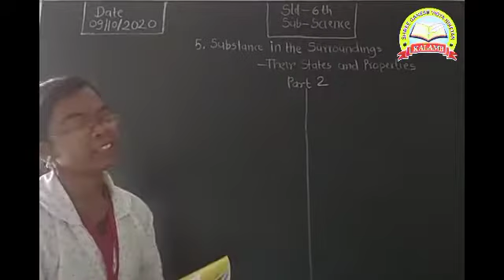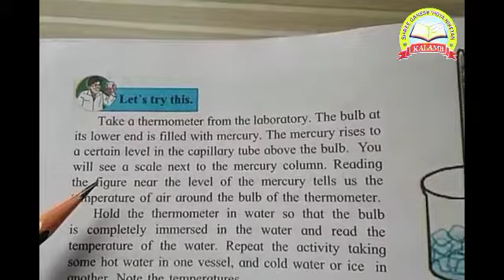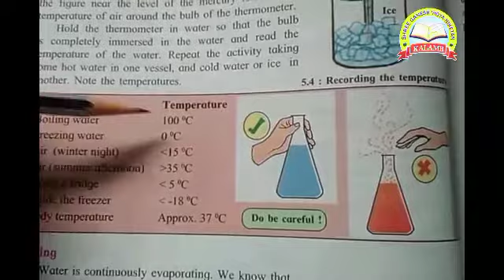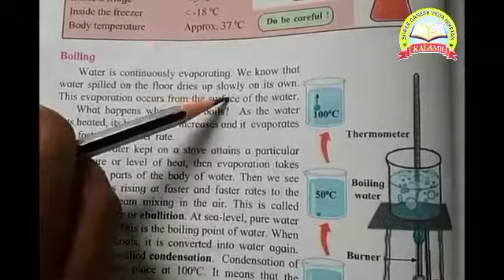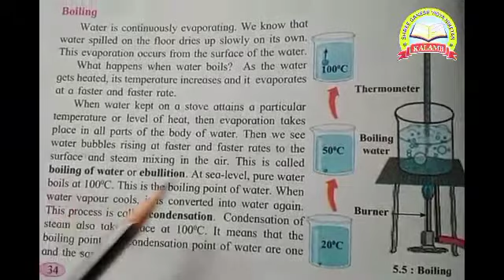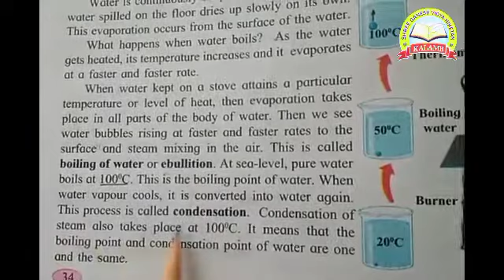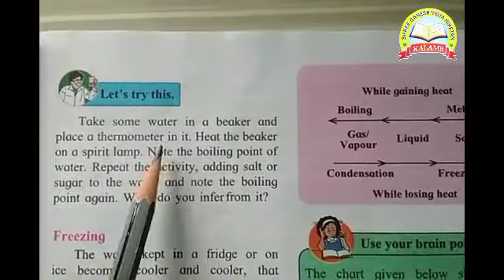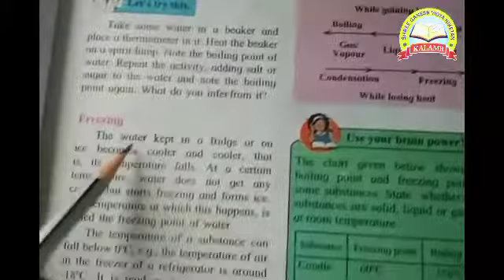Substance in Surrounding Part 2 Sub- Science Std 6th Shri Ganesh Vidyaniketan Kalamb.